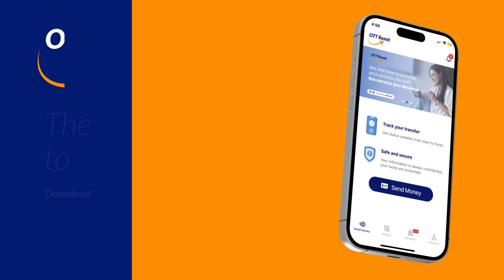NORTH YORK WASALAK 🏀 BEST PLAYER | FCBL S3 W1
⚠️ VIDEO IS FOR ENTERTAIMENT PURPOSES ONLY
WE DONT ACCEPT COMPLAINS AND ANY CHANGES COMING FROM LIVE STREAM OR ANY VIDEOS ‼️

📣DM your videos and get a chance to featured on